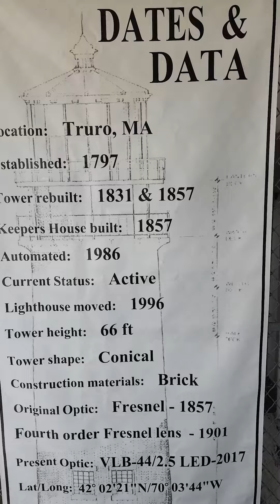Highland Lighthouse | Cape Cod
This is the oldest and tallest lighthouse on Cape Cod, located in Truro, Massachusetts.
The lighthouse was built in 1797. The tower rebuilt in 1831 and 1857.
The height of the tower is over 20 meters. The shore constantly flooded the ocean and in 1996 the lighthouse had to be moved 300 meters from the ocean shore...
In 2017, they changed the main lamp and optics to a led lamp.